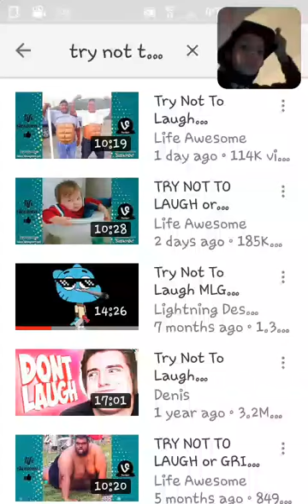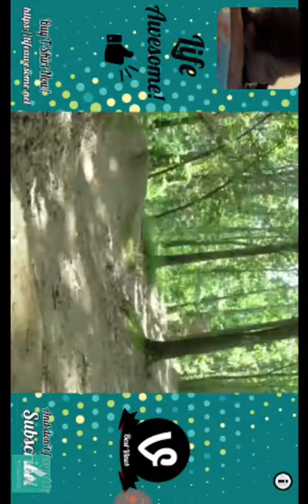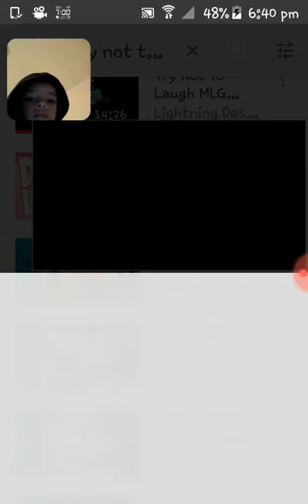Try not to laugh